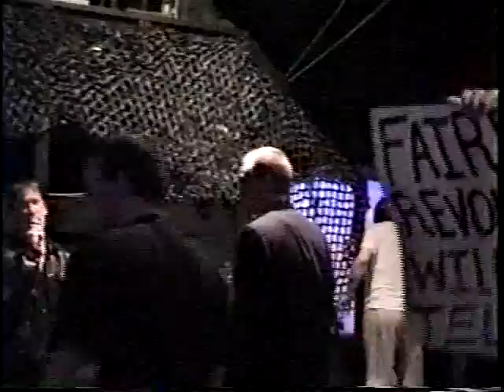Celcious/Executioner v Moondog/Principal 3/3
Tommy Celcious & The Execution team up to battle the duo of Moondog Jack (Buzz Anderson) & The Principal in this tag match from Jonny Fairplay's New Dimension Wrestling!!